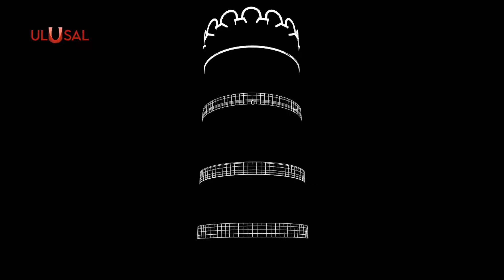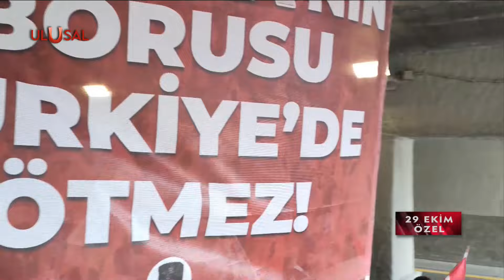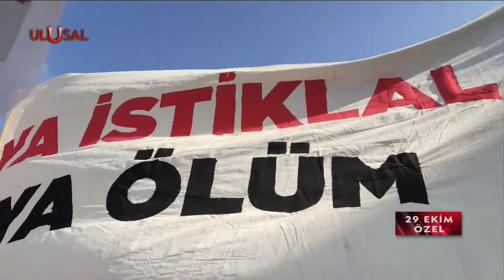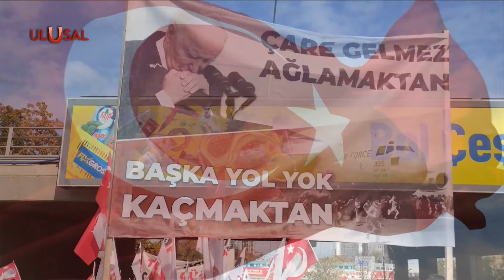29 Ekim Ulusal Özel - 29 Ekim 2021 - Gürkan Demir - Ulusal Kanal